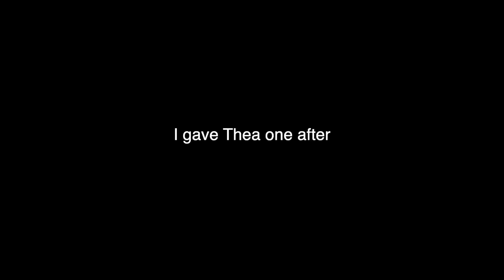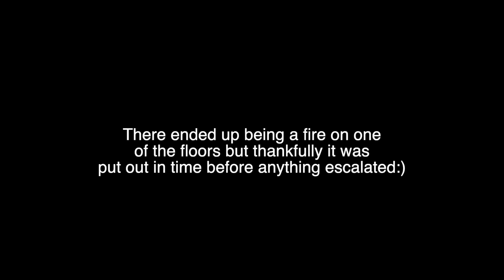THROWING A PARTY FOR OUR GOLDEN RETRIEVER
We are so excited to become the first testers of the Next Gen XR Glasses - VITURE One. It has a huge virtual screen that enables you to play AAA games or watch movies anywhere, anytime!